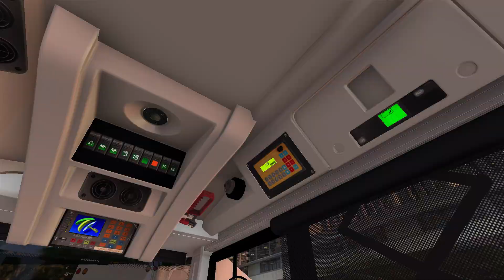[OMSI2]37MV5 73X Fu Shin to Nina Tower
Bus:ADL E500MMC FL 12.8M
Map:37MV5